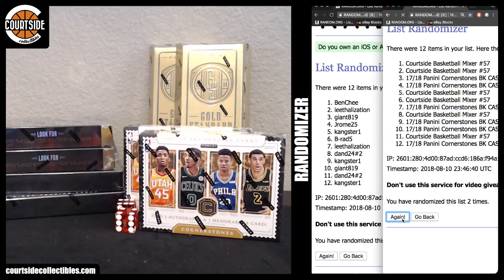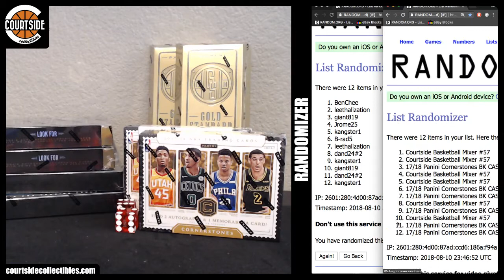Courtside Randoms #91 for Cornerstones PYT & Courtside Mixer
Random on August 10, 2018 for Courtside Randoms #91 for Cornerstones PYT & Courtside Mixer.